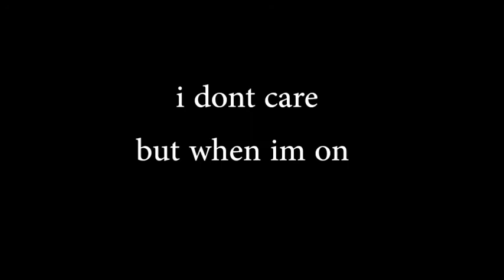KT MASRI is Here PART II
i dont care if i got hit offline or online flat or else ... i burn you AAF suckers when im on the game ... Long live KT Family